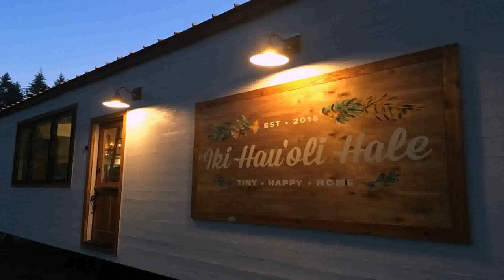Tiny Houses For Sale On The Big Island Of Hawaii (see description) (see description)